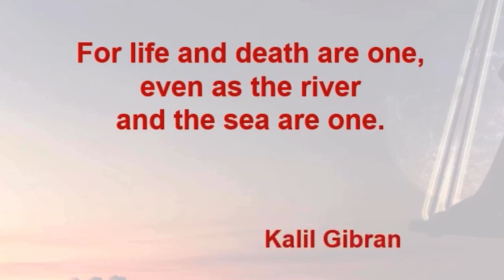Deaths That Shook The World As The Years Went By (SAD)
We’ve had more than a few celebrity deaths to contend with over the last couple of years. Talented celebs such as David Bowie, Whitney Houston and Heath Legder have all passed away relatively recently and their presence on the world stage will be missed for generations to come.

Sometimes the death of a public figure isn’t that shocking, especially when they’ve grown to a ripe old age [Christopher Lee...]. But in the past, the world has witnessed some truly surprising celebrity deaths which have sent shock waves throughout the general public.

Often this is because the person in question has been caught up in a terrible accident or even a violent murder [Aaliyah, Tupac Shakur...], at the fault of intoxicants or poor health [Princess Diana, Richard Pryor...], while others have been cruelly snatched away at the height of their fame and success [Amy Winehouse, Kurt Cobain...]. In the video shown, we take a look at 50 celebrity deaths that shocked the world.